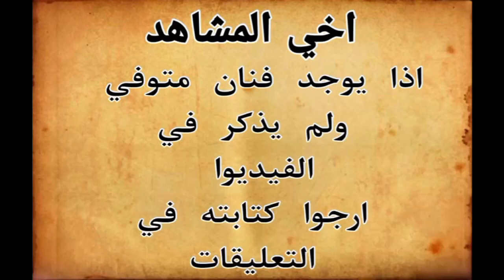فنانين عراقيين توفوا عام 2022